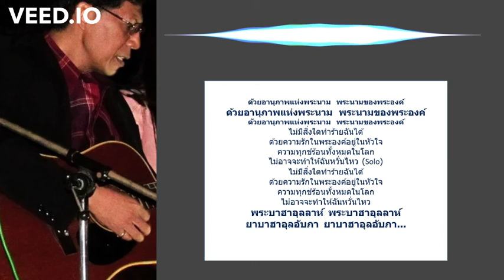อานุภาพแห่งพระนาม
Prayers for breaking the fast - Baha'i
Praise be unto Thee, O Lord my God! We have observed the Fast in conformity with Thy bidding and break it now through Thy love and Thy good-pleasure. Deign to accept, O my God, the deeds that we have performed in Thy path wholly for the sake of Thy beauty with our faces set towards Thy Cause, free from aught else but Thee. Bestow, then, Thy forgiveness upon us, upon our forefathers, and upon all such as have believed in Thee and in Thy mighty signs in this most great, this most glorious Revelation. Potent art Thou to do what Thou choosest. Thou art, verily, the Most Exalted, the Almighty, the Unconstrained.

Bahá’u’lláh